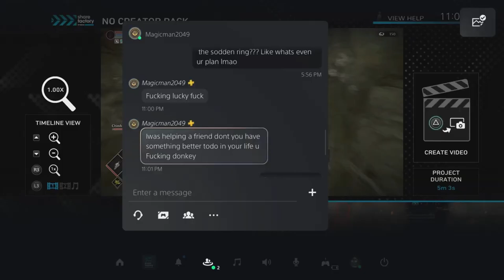My Second Hate-Mail!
He got his rematch